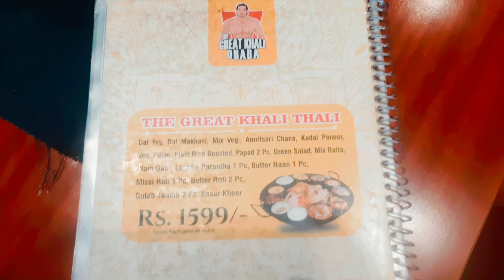Delhi to Kurukshetra tour देखो हमने क्या क्या किया 😘wwe के दीवान यहा आ सकते है